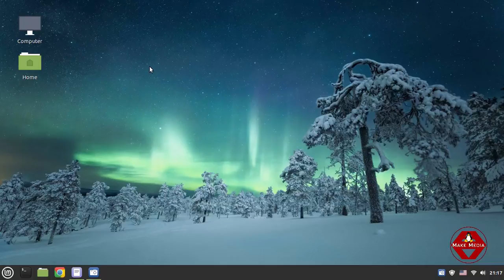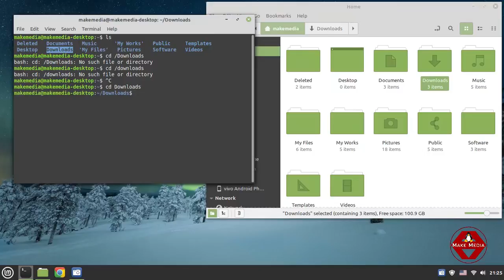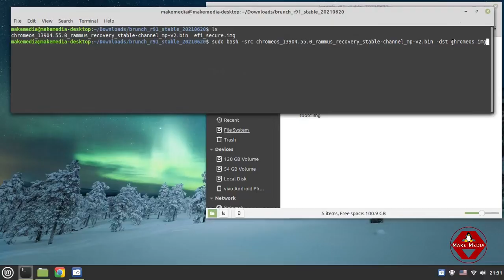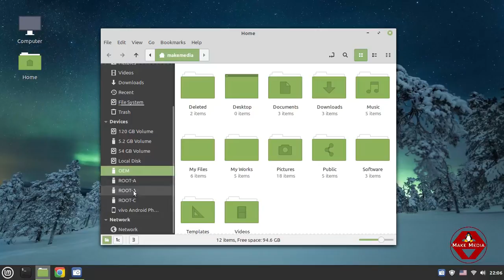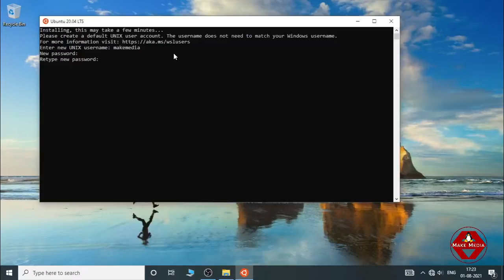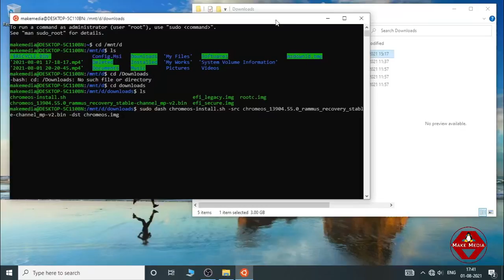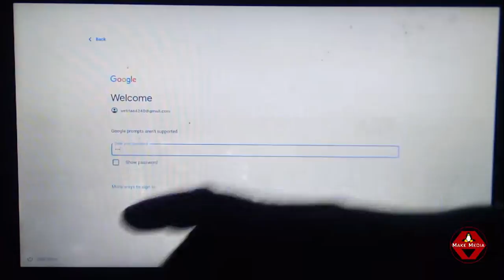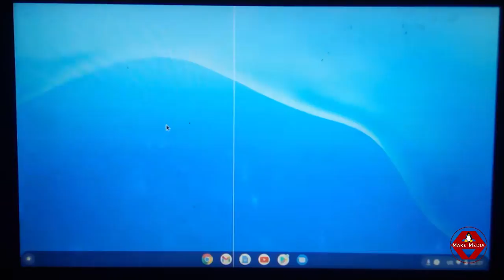How To Install Google Chrombook OS In USB